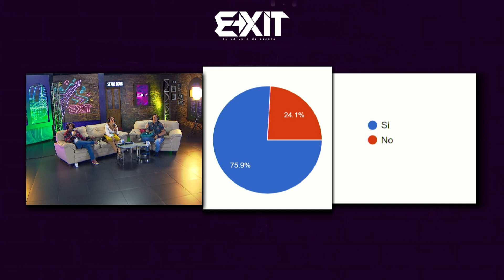Síndrome de Yoko Onno - Tu Escape El Podcast ep #12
¿Sabían ustedes sobre el síndrome de “Yoko Onno”? Pues aquí el trío dinámico te lo explica sin tanta vuelta, puesiii😎🔥